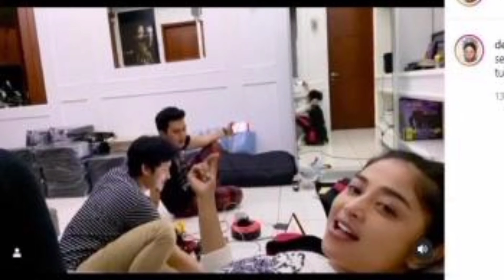Dewi Perssik Tiduran di Paha Aldi Taher, Salsabilih Protes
Aldi Taher, kembali bertemu dengan mantan istrinya, Dewi Perssik di acara Pagi Pagi Ambyar. Bahkan, ia mengungkapkan perasaannya kepada Depe, begitu sang mantan biasa disapa.
Depe, tahu istri Aldi Taher, Salsabilih, cemburu dengannya. Namun seolah ia sengaja membuat api cemburu semakin membara.